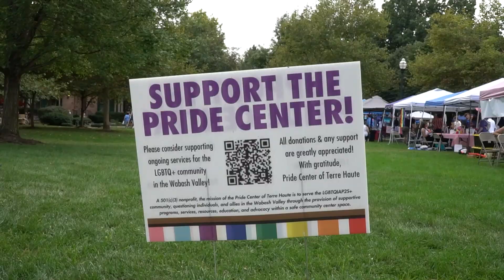2024 Terre Haute Pride Festival - Keandre's Version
Check out the highlights from the 2024 Terre Haute Pride Festival held on the campus of Indiana State University, produced by Keandre Saunders.